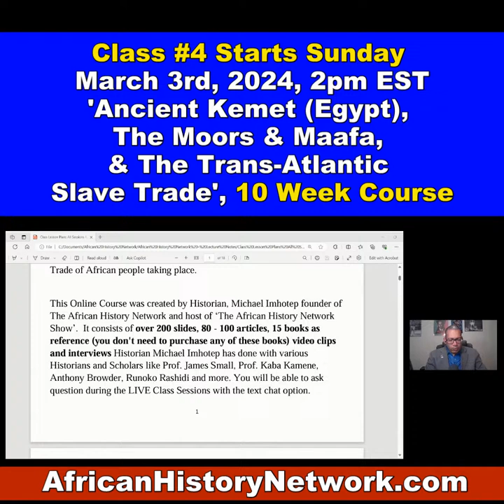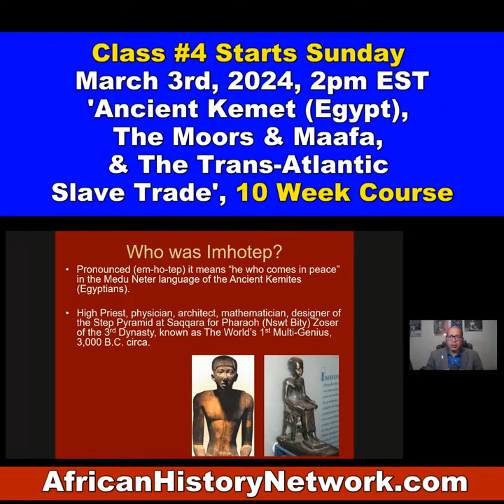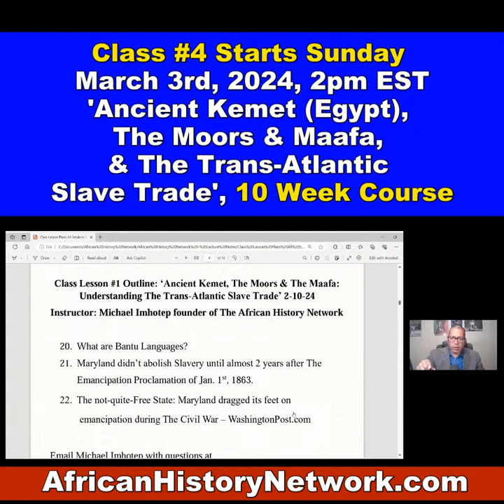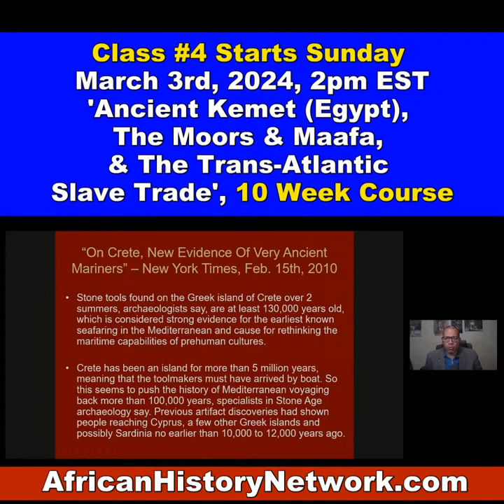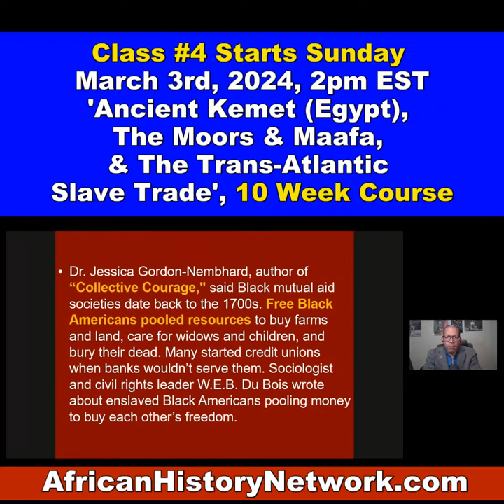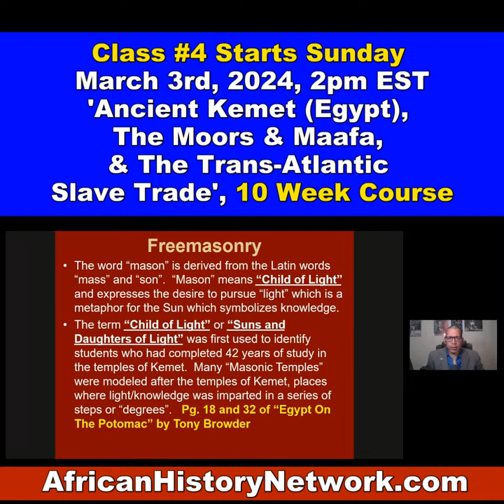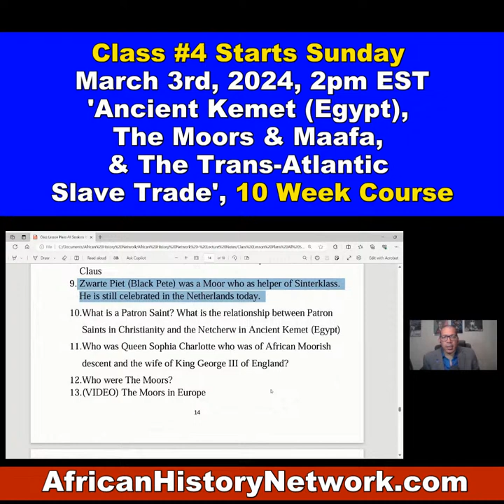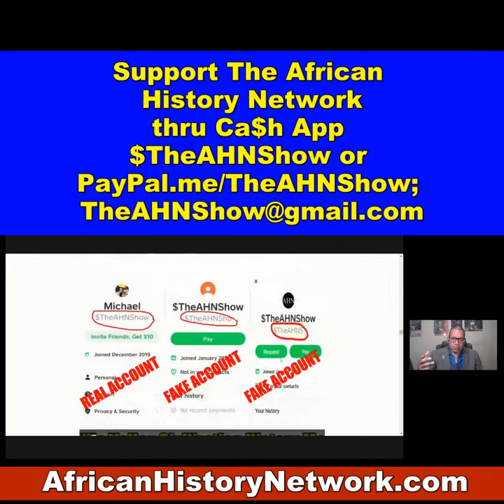Class Preview: Ancient Kemet, Moors, Trans-Atlantic Slave Trade, Class #4 Sun. 3-3-24, 2pm EST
Class Preview: Ancient Kemet (Egypt), Moors, Trans-Atlantic Slave Trade, with Historian Michael Imhotep 2-22-24 (Class #4 is Sun. 3-3-24, 2pm EST REGISTER NOW)

Historian, Michael Imhotep, host of 'The African History Network Show' does a Preview of his NEW, 10 Week Online History Course, '‘Ancient Kemet (Egypt), The Moors & The Maafa: Understanding The Trans-Atlantic Slave Trade which begins with Class #3, Sunday, Feb. 25th, 2024, 2pm EST.

REGISTER NOW: Class #4 Starts Sun., March 3rd, 2024, 2pm EST, ‘Ancient Kemet (Egypt), The Moors & The Maafa: Understanding The Trans-Atlantic Slave Trade. REGISTER NOW & WATCH!!! (LIVE 10 Week Online Course) with Historian & Political Commentator, Michael Imhotep host of ‘The African History Network Show’ and founder of The African History Network.  Discounted Registration $80; ALL LIVE SESSIONS WILL BE RECORDED SO YOU CAN WATCH AT ANY TIME! WATCH CONTENT ON DEMAND!